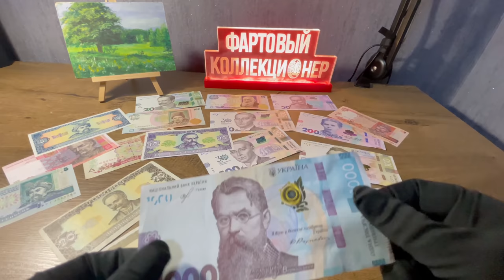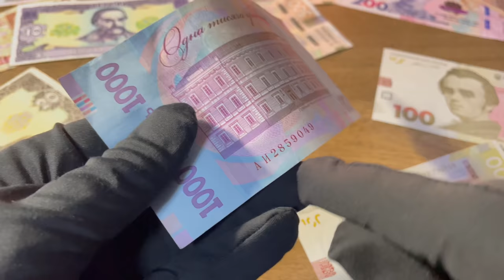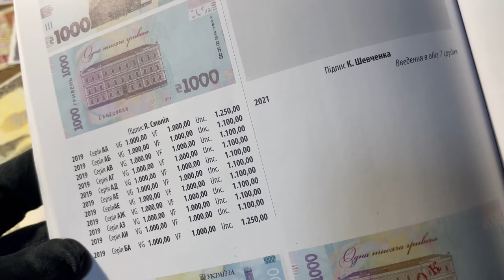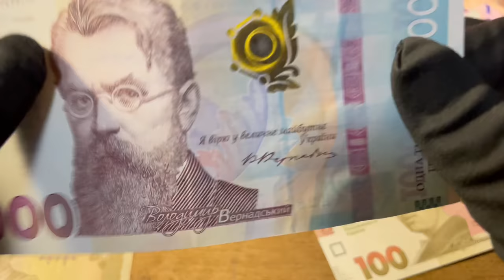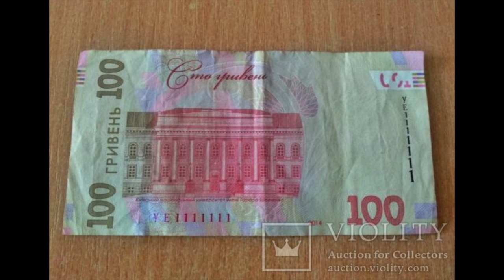СЕНСАЦИЯ 1000 гривен купюра 2019 года стоит очень дорого! Фальшивые? Новости! Зеленский в курсе?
Сенсация Фальшивые 1000 гривен 2019 года или это брак НБУ? Давайте разбираться в комментариях❗ Вот такие банкноты были получены в банкомате

Самые популярные плейлисты:
-k02o0KaCoJ4M5Uq0
Изымут из оборота в случае подтверждения брака?

1000 гривен банкнота 2019 года с такими номерами стоит очень дорого! А почему? Возможно это не только 4-и банкноты, а целая партия брака была выпущена НБУ!